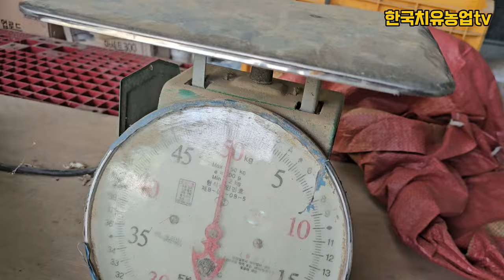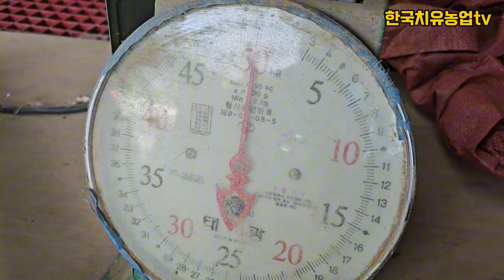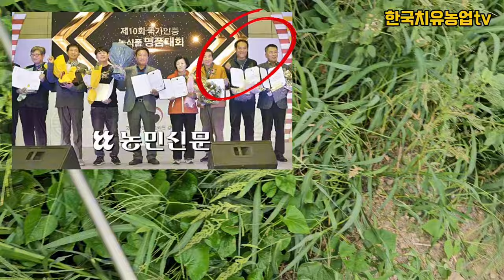고구마 조기수확하는 가장쉬운방법.이방법으로 상까지받았습니다~귀농.귀촌.도시텃밭 하시는분들 참고하셨으면 합니다~